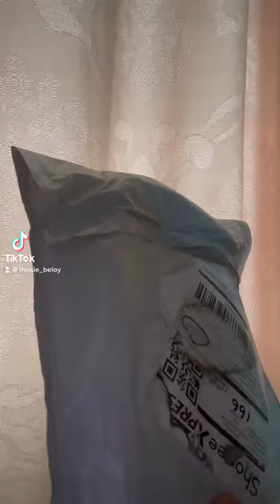asmr cute organiser / money organiser